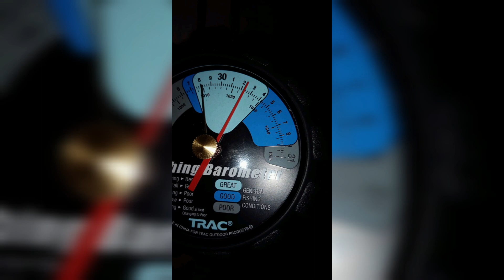FATHER AND SON ROCK THE BLOCK, # MARGATEPIER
What a determined team, Rajen and Josh set this day to go on a mission to bring the big catch home, although the wind and water conditions were not the best, they still persisted on to Uvongo to get a few shad for live baits and headed back to Margate Pier. The first opportunity they got they managed to slide their baits out, and within Minutes apart  this great team managed to hook and land a Garrick and a Salmon. Once again Margate Pier delivers some spectacular moments.